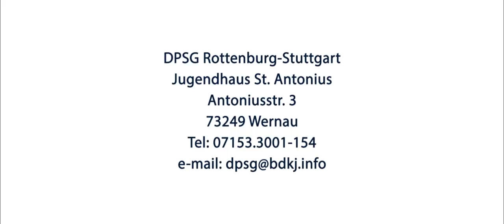Sei Pfadfinder! Sei DPSG!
HEY!
Wenn dir alles zu viel wird. Du ausbrechen willst. Weg vom Alltag.
Dann mach es! Geh raus! Erlebe was neues! Erlebe die DPSG!

Das Video darf unverändert im Rahmen der Jugendarbeit der DPSG, des RdP und BDKJ verwendet, geteilt, in Homepages eingebunden werden, heruntergeladen und bei öffentlichen Veranstaltungen gezeigt werden.